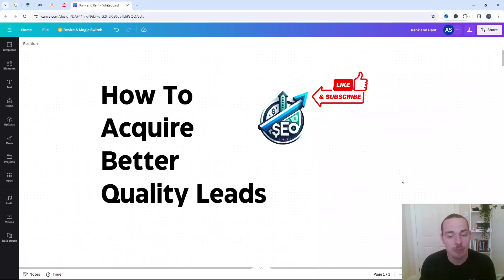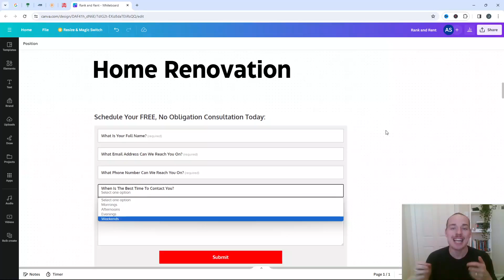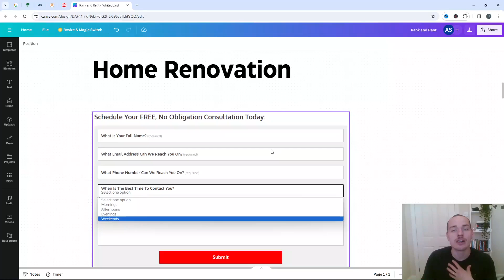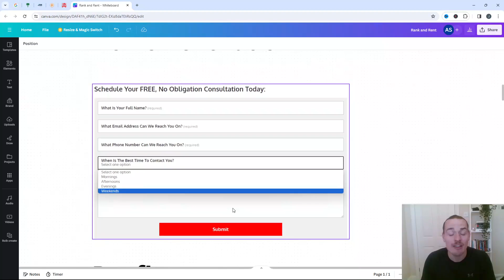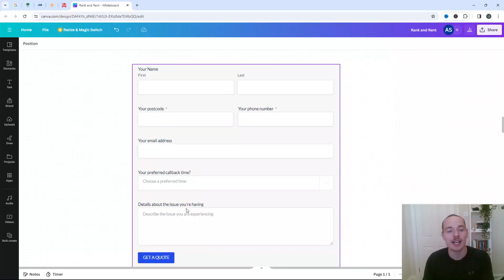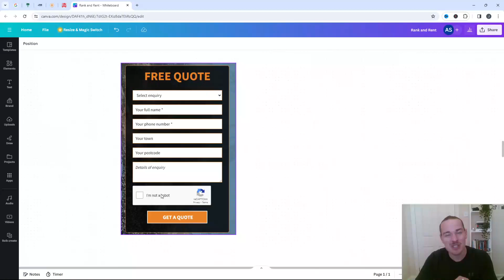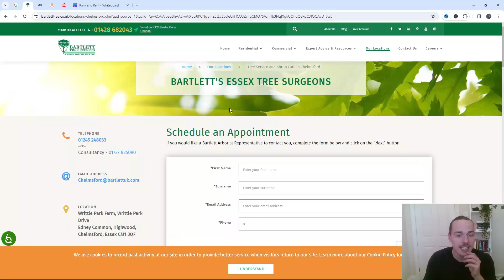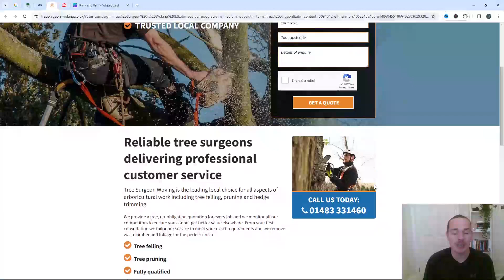How To Obtain The RIGHT Leads for Rank and Rent... [Ep. 15]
In this video, I walk you through exactly how to set up and optimize lead capture forms to increase your chances of success with rank and rent...